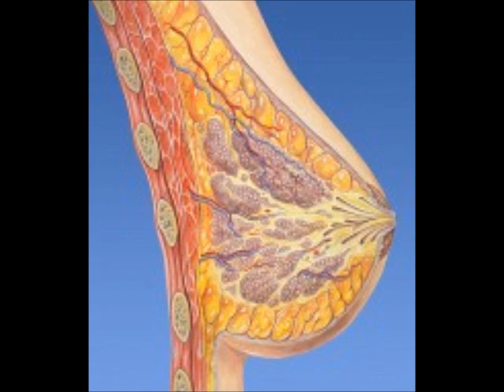Cómo tonificar y endurecer los senos con ejercicios